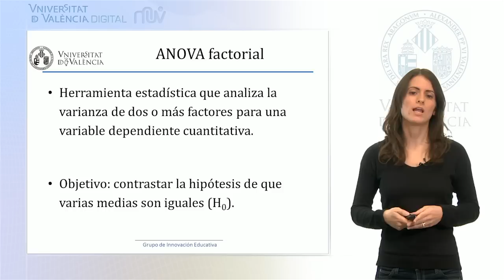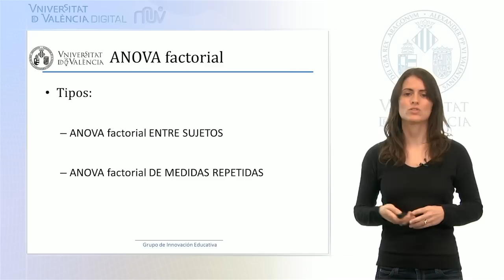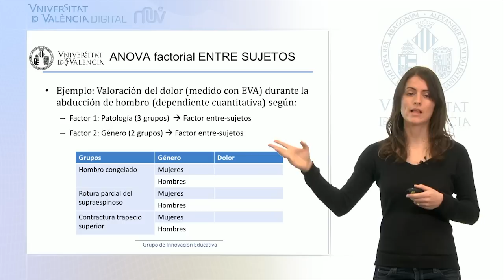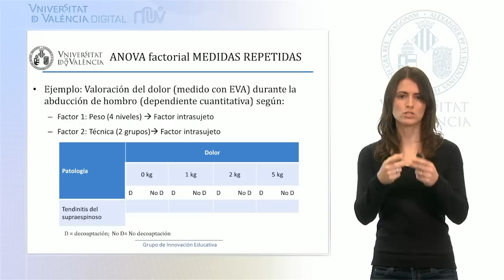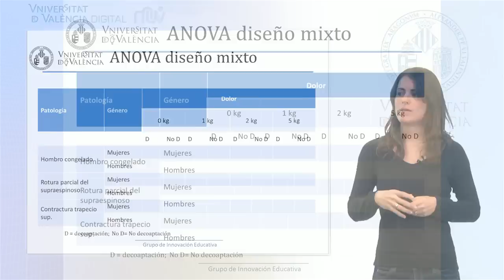Presentación - Anova Factorial Entre Sujetos (Parte 1 de 6))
Autor: Serra Añó, Pilar; Ponce Darós, María José; López Bueno, Laura; González Moreno, Luis Millán; García Massó, Xavier; Anova Factorial Entre Sujetos; Data: 2014; Resum: Primer vídeo de una serie de seis, donde se muestra la ejecución del análisis de varianza con el programa estadístico SPSS para comprobar diferencia de medias entre k grupos, en el área de las ciencias de la salud; Producció:SFPIE Campus